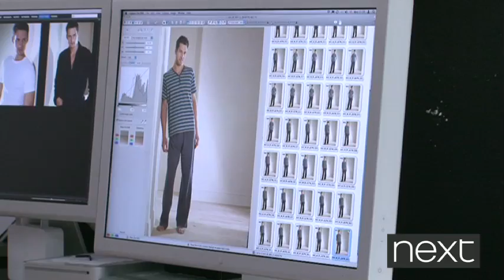Dan Next Model Winner's Shoot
See behind the scenes of Next Model Winner Dan Clarke's latest shoot